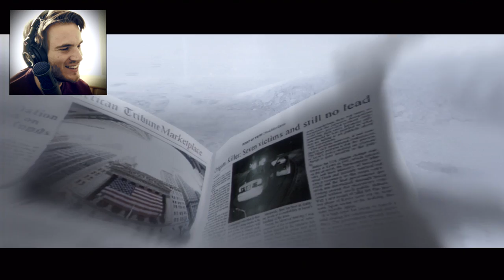FAITH IN HUMANITY LOST! - Beyond: Two Souls - Gameplay, Walkthrough - Part 5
Welcome to Beyond Two Souls Gameplay / Walkthrough!

BROFIST .